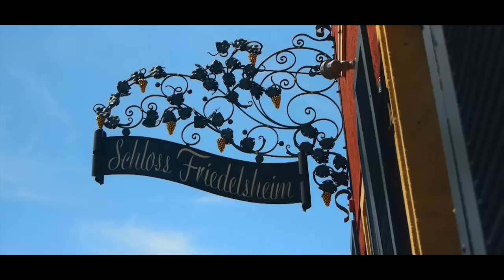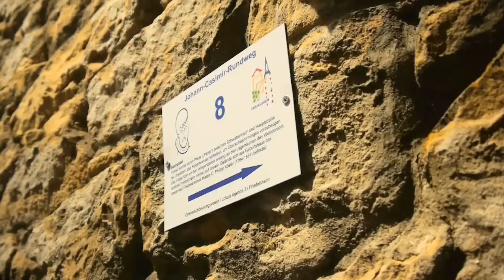Friedelsheim / Pfalz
Besichtigung der historischen Schmiede mit Vorführung des Schmiedehandwerks

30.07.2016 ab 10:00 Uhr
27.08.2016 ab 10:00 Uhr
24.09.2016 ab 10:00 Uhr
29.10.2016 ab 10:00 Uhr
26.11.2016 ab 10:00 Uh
Wir grüßen aus dem nördlichen Teil der oberrheinischen Tiefebene, dem Bundesland Rheinland-Pfalz, genauer: dem Herzen der Vorderpfalz!

Unser Ort, der heute ca. 1600 Einwohner zählt, liegt zwischen Ludwigshafen und Kaiserslautern, am Rande der Haardt, eines Ausläufers des Pfälzer Waldes. Umgeben sind wir vom Rebenmeer des Qualitätsweinbaugebiets „Mittelhaardt", eines Teilbereichs der „Deutschen Weinstraße". In unserer Nähe finden Sie Orte wie Bad Dürkheim, Wachenheim, Deidesheim, Forst oder Neustadt/Wstr. Der Name unseres Ortes ist wohl der einzigste in Deutschland, der (auf gut "Pälzisch") ohne Vokale gesprochen wird: Nämlich "Frdlshm"!

Das „mediterrane" Klima der Region lässt bei uns außer Wein (der bei unseren Winzern und zahlreichen festlichen Anlässen probiert werden kann) auch Mandeln, Kiwis, Feigen, Aprikosen und andere südländische Pflanzen gedeihen.